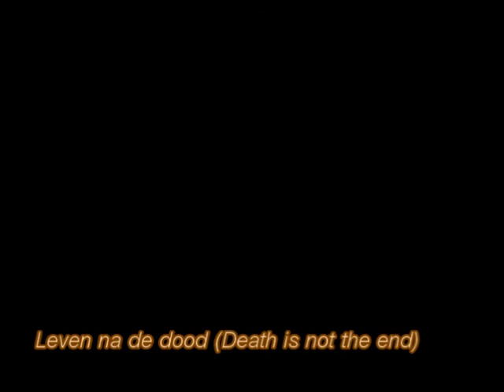Bruno Deneckere, Nils De Caster, Derek - Wedding song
Dylan Tribute
Den Heksenketel, Belzele, 12 May 2010